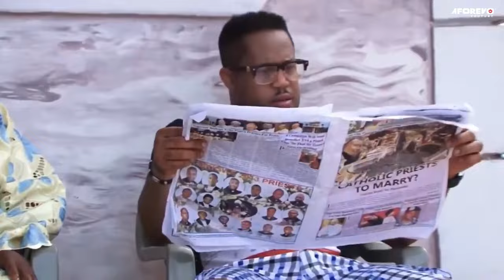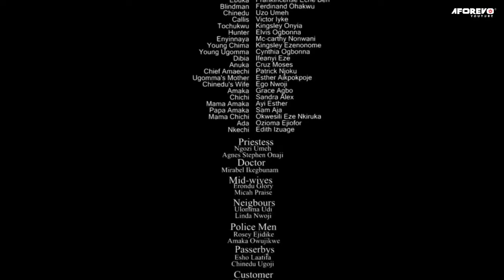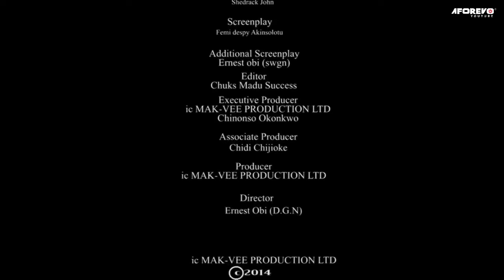There Is Power When You Call The Name Of Jesus On The Altar Of Darkness - 2023 Nigerian Movies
Tragic befalls a family because of their carelessness in revoking the spell cast on their daughter, the consequences attached to it was so drastic...Find out what that is in this mind blowing movie.

First-ClassTV#nigerianmovies#CANADA#JAMAICA#USA#UK#TRINIDADANDTOBAGO#africannigerianlatestmovies#ruthkadiri247